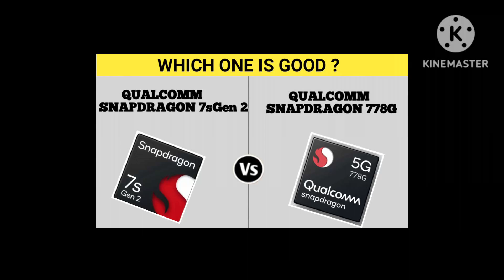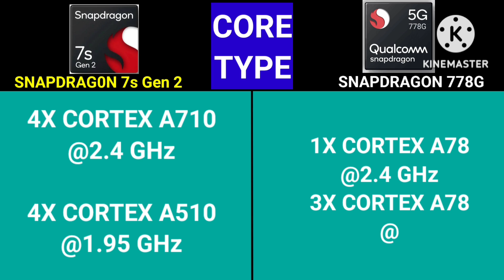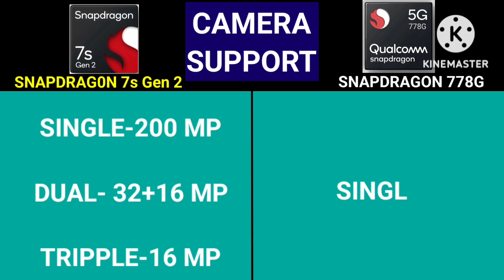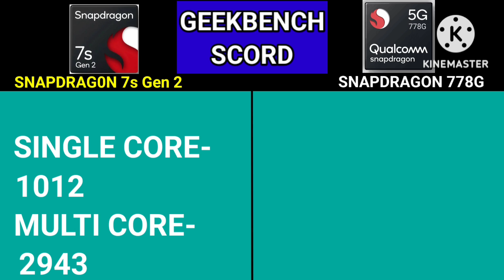Qualcomm Snapdragon 7S Gen 2 Vs Snapdragon 778G